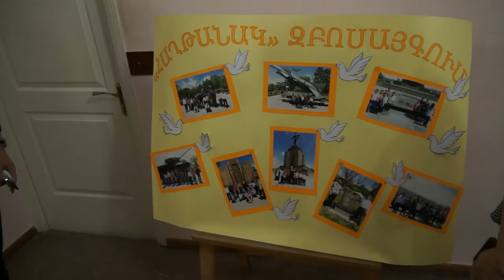Ի՞նչ պայմաններում են երեխաները ապրում մանկատներում